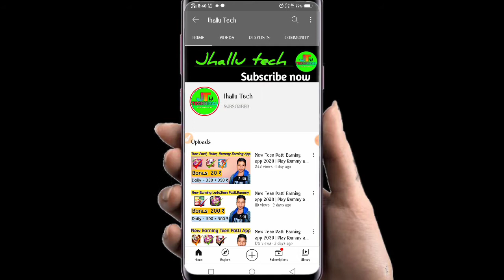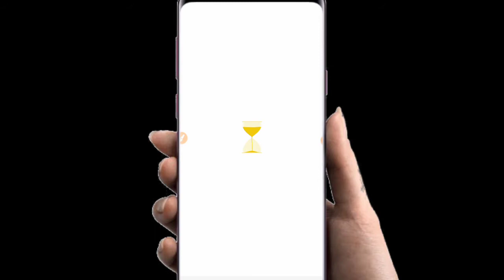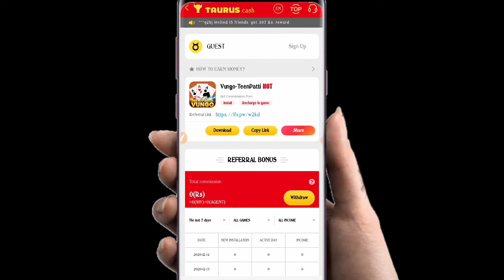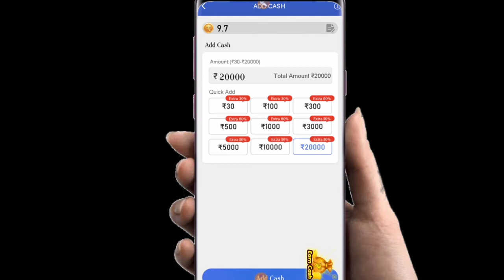New Teen Patti Earning app 2020 | Play Rummy and earn real cesh | Rummy Khel Kar Paise kaise Kamaye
Topic cover :-

. new teen patti/ rummy earning app
. best rummy game to earn paytm cash
. earn money from rummy
. rummy earning game
. rummy khel kar paise kaise kamaye
. best rummy earning game
. rummy earn money
. rummy cash game
. rummy teen patti
. jhallu tech